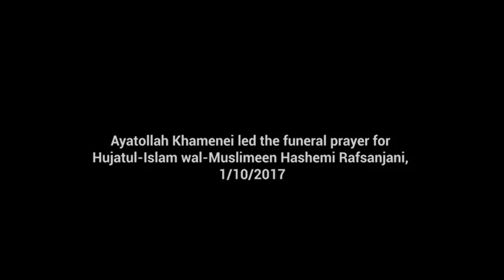Ayatollah Khamenei led the funeral prayer for Hujatul-Islam Rafsanjani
Before the funeral prayer, Imam Khamenei asked people to recite all words (dhikrs) of the prayer.